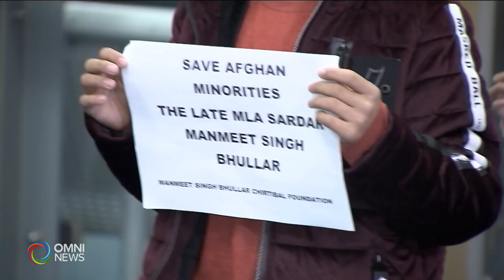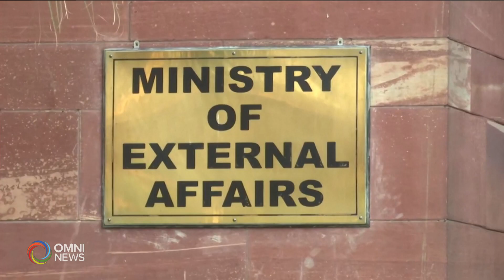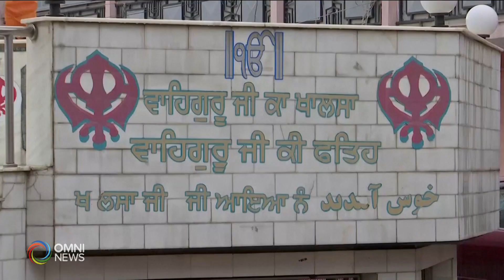Trudeau 'concerned' about situation in Afghanistan | OMNI News Punjabi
ਅਮਰੀਕਾ ਵੱਲੋਂ ਆਪਣੀਆਂ ਫੌਜੀ ਟੁਕੜੀਆਂ ਨੂੰ ਅਫਗਾਨਿਸਤਾਨ ਵਿਚੋਂ ਬਾਹਰ ਕੱਢੇ ਜਾਣ ਤੋਂ ਬਾਅਦ ਤਾਲੀਬਾਨ ਲਗਾਤਾਰ ਅਫਗਾਨਿਸਾਨ ਦੇ ਵੱਧ ਤੋਂ ਵੱਧ ਇਲਾਕਿਆਂ ਵਿਚ ਆਪਣਾ ਦਬਦਬਾ ਵਧਾ ਰਿਹਾ ਹੈ। ਓਥੋਂ ਦੀ ਨਾਜ਼ੁਕ ਸਥਿਤੀ ਨੂੰ ਦੇਖਦੇ ਹੋਏ ਕੈਨੇਡਾ ਦੀਆਂ ਸਿੱਖ ਸੰਸਥਾਵਾਂ ਵੱਲੋ ਸਰਕਾਰ ਤੋਂ ਅਫਗਾਨਿਸਤਾਨ ਦੇ ਸਿੱਖ ਅਤੇ ਹਿੰਦੂ ਭਾਈਚਾਰੇ ਨੂੰ ਇਕ ਖ਼ਾਸ ਪ੍ਰੋਗਰਾਮ ਦੇ ਜ਼ਰੀਏ ਕੈਨੇਡਾ ਲਿਆਉਣ ਦੀ ਮੁੜ ਮੰਗ ਕੀਤੀ ਜਾ ਰਹੀ ਹੈ।